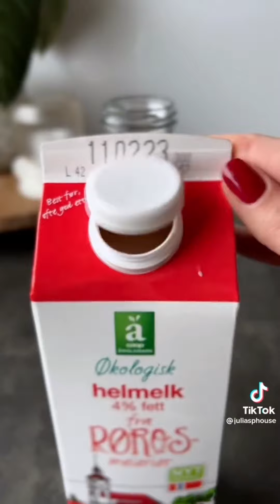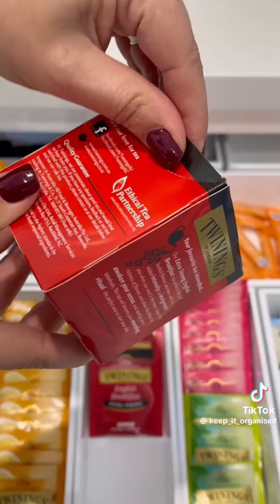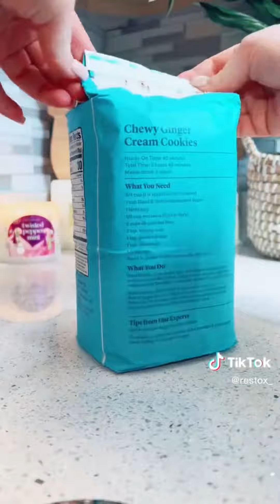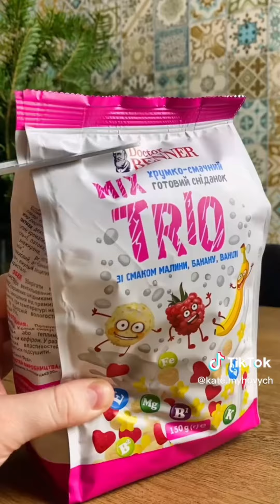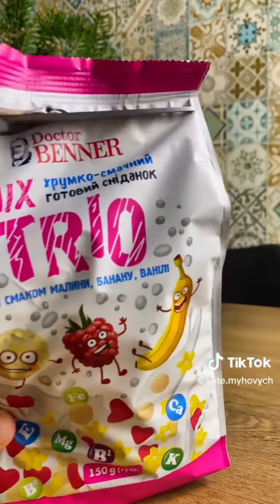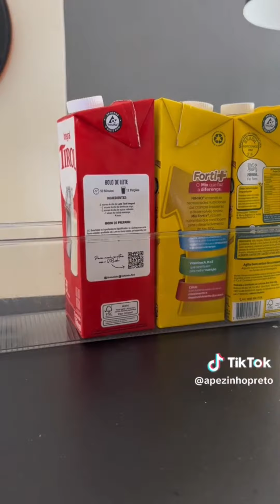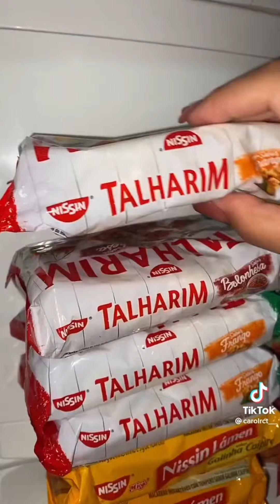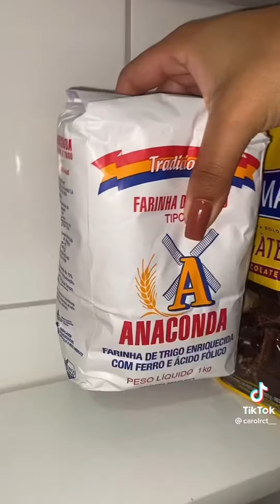Kitchen Restocks & Refill #30 [Asmr]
꩜links Kitchen Organization :
- Scrub Daddy Sponge Holder
- Safer Home
- Ziplock Bag Organizer
- Simplehuman Soap Pump Dispenser
- Simplehuman Liquid Hand Soap Refill
- Simplehuman Step Trash
- Simplehuman Towel Holder
- Soap Dispenser with Sponge Holder
- Sponge Holder
- Bamboo Kitchen Sponges
- Pantry Under Sink Organizer
- Joseph Joseph Pedal Bin Trash
- Bag Storage Organizer
- Sink Colander Strainer
- Roll Up Dish Drying
- Bread Buddy Box

꩜links Pantry Organization :
- Rubbermaid Storage Containers
- Kitchen Storage Container
- OXO Baking Essentials Container
- OXO Cereal Dispenser Set
- Food Storage Container
- Food Storage Containers with Lids
- Airtight Food Storage Containers
- Porcelain Storage Containers
- Kitchen Pantry Organization
- Circular Glass Storage Jars
- Square Glass Storage Jars
- Glass Containers Jars
- 144 Pantry Labels for Containers
- Stackable Kitchen Counter Basket
- Bamboo Storage Container
- Large Glass Jar
- Food Storage Organizer Bins

꩜links Fridge Organization :
- Egg Storage Container
- Refrigerator Organizer Bins
- Refrigerator Plastic Storage
- Soda Can Organizer
- Soda Can Dispenser
- Porcelain Butter Dish
- Bamboo Butter Dish
- Storage Boxes with Lid for Salami
- Sealed Food Storage Container
- Fruit Containers for Fridge
- Glass Pitcher
- Juice Beverage Pitcher
- Oval Turntable Rack
- Yogurt Organizer for Fridge
- Plastic Carafe
- Heinz Distilled White Vinegar

꩜ other links Selection Toktoker :
- Stanley Quencher H2.0
- Stanley IceFlow
- Simple Modern Insulated Tumbler
- Iwalk Usb c Power Bank
- Apple AirTag
- Screen Cleaner Spray and Wipe
- Touchland Hand Sanitizer Spray
- Touchland Mist Case
- Stackable Bento Lunch Box
- Travel Pill Organizer
- SD Card Case
- Case for Airpods Max Headphones
- Silicone Headphone Organizer
- Purse Bag Organizer Insert
- Bag Case Portable transparent
- Travel Makeup Brush Holder
- Makeup Sponge Holder
- Refillable Wet Dispenser
- Vegetable Chopper
- Glass Cooking Pot